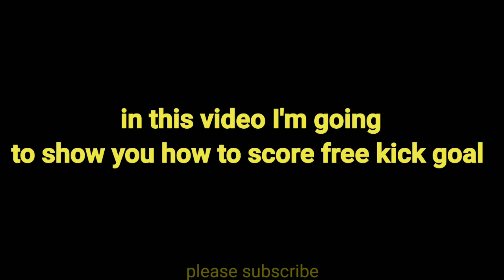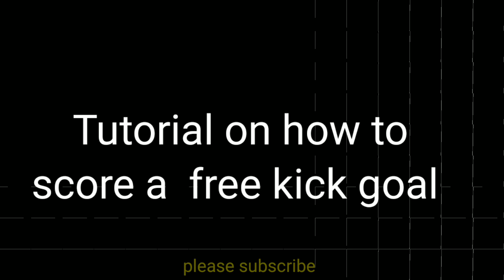FREE KICK CHEAT IN DREAM LEAGUE SOCCER 24, DLS 24 FREE KICK SECRETS.